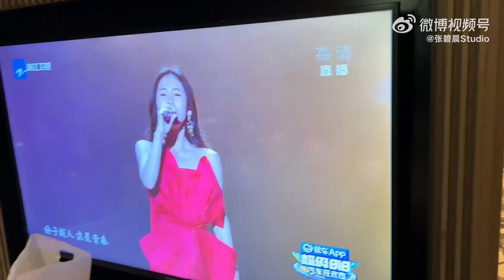【BOSS TIME】張碧晨真是越來越可愛了！